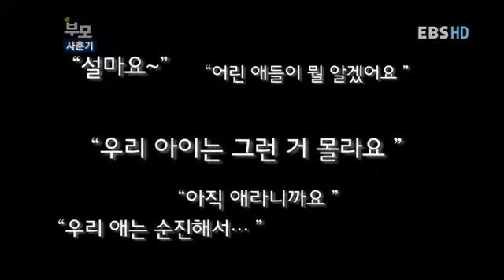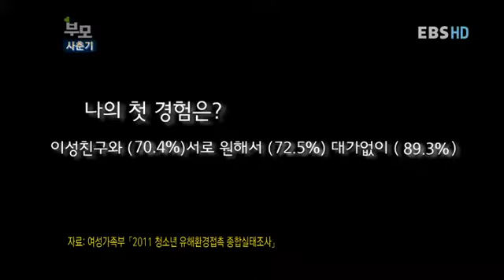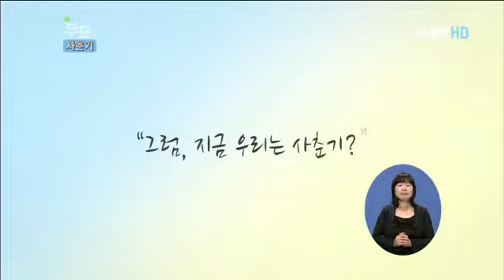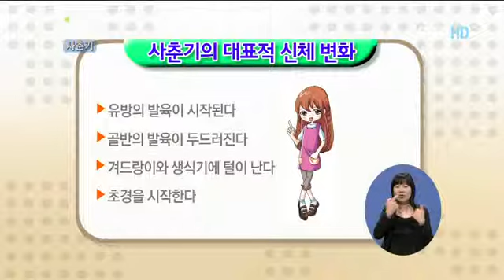부모 - Parents_내 방에 함부로 들어오지 마세요_#002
EBS, 부모, Parents, 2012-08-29, 내 방에 함부로 들어오지 마세요

아직은 멀었다고 생각한 우리아이의 사춘기. 그리고 빨라진 사춘기와 함께 찾아온?아이들의 성性문제. 아이들이 생각하는 성性이란? 아이들이 진짜 궁금해 하는 성性에 대해 전문가와 함께 이야기해본다.